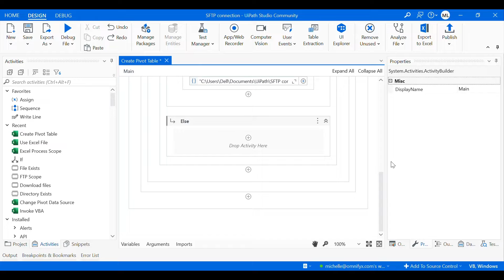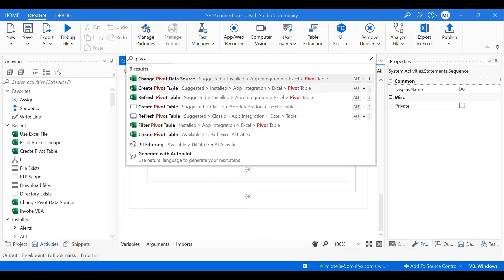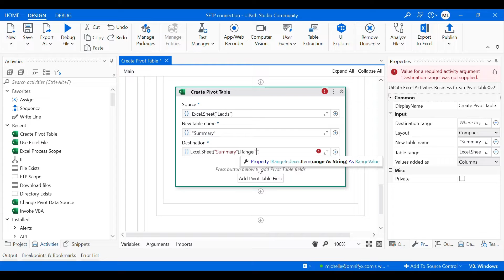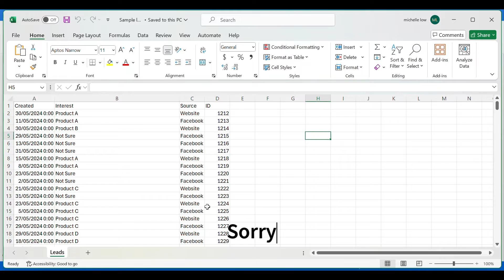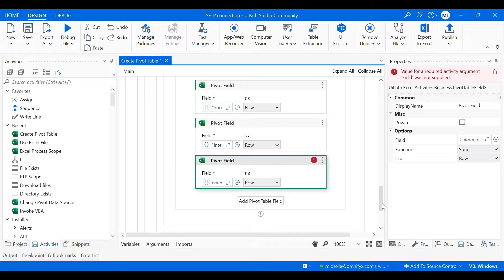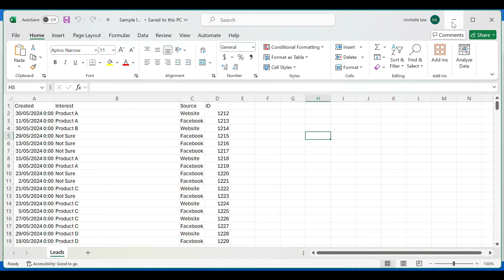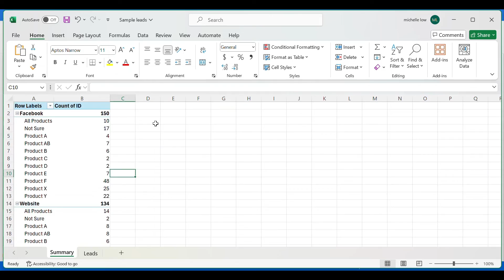Automate Pivot Table Creation in UiPath - Part 2 of 3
In Part 2 of our series on automating pivot table creation with UiPath, we’ll guide you through creating a pivot table from your data.

In Part 1, we showed you how to fetch data from an SFTP server. Now, we’ll take that data and create a pivot table to summarize your leads data captured from web forms. This step is crucial for automating your monthly summary reports without writing any code.